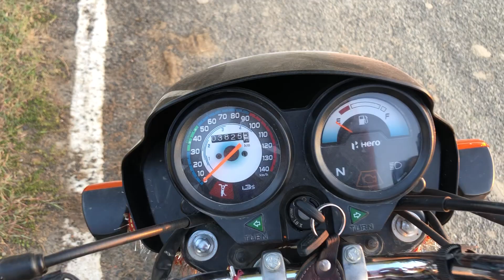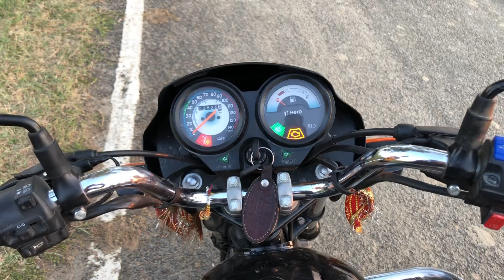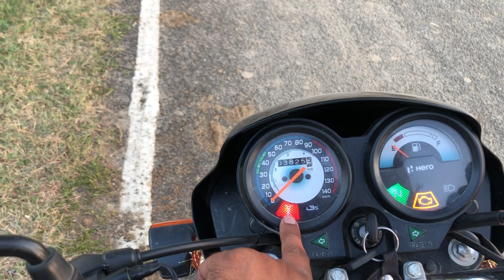2022 new hero splendor plus bs6 Self start detailed review with owners price Average !!